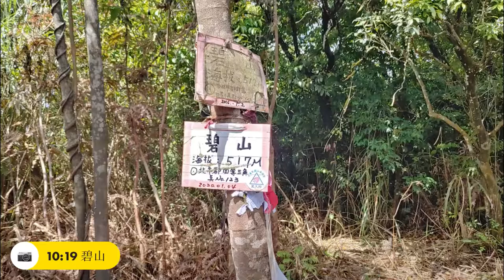20210424 內湖雙心縱走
天氣熱曬悶，攀爬無泥濘不溼滑
08:10 捷運內湖站
09:17 龍船岩
09:36 開眼山
09:58 白石湖山
10:19 碧山
10:53 大崙頭山
11:33 大崙尾山
12:03 金面山
12:34 新坡尾山
12:52 金面山登山口
13:02 畫完大心
13:12 柯達燒仙草吃冰
13:35 離開冰店
13:40 碧湖公園
13:58 完成雙心
14:07 捷運文德站